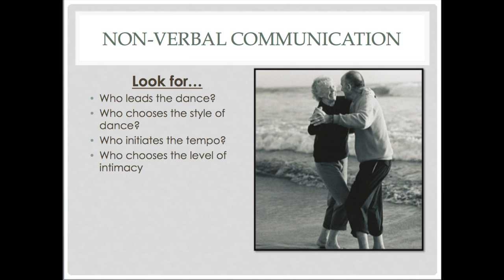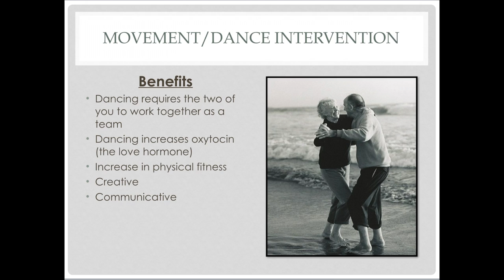CONNECTING THROUGH MUSIC - DANCE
Music therapist, Kiersten Hendley, shares some thoughts on the benefits of dancing. Dance stimulates creativity, play, laughter and physical exercise; as well as a body memory of intimate, shared moments. A very special thank you to Ann and Patrick for allowing us to share part of their story.